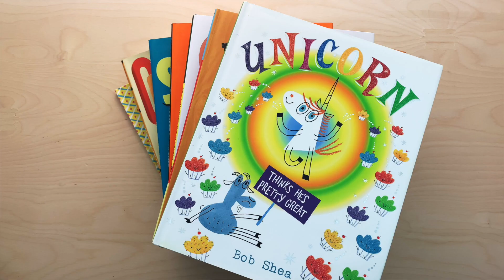Story Safari Belt Adventure! Imagination! Fun! A Belt!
A super simple screen-free activity kids can do at home! Pick a thing and make up a story! Children’s author Bob Shea shows you how.